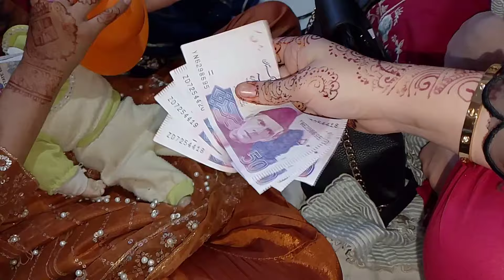Yeh kiska Bacha h Bhaeeee🤣| Gol Gappy Challenge with Cousins🥰